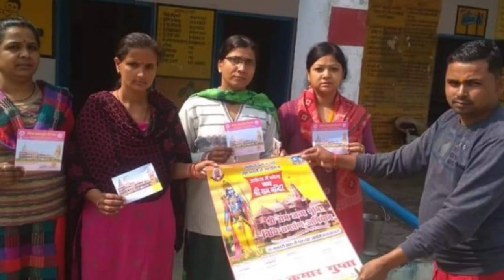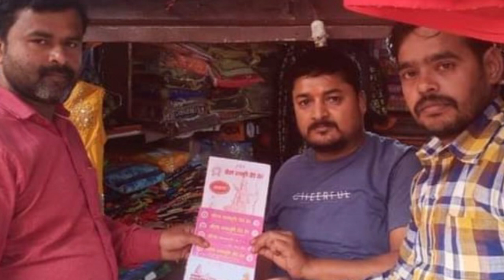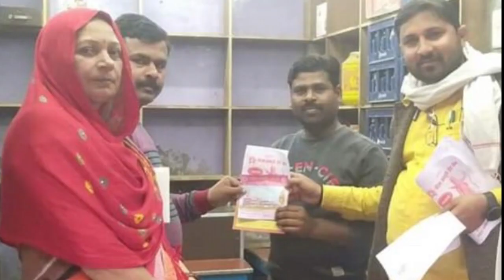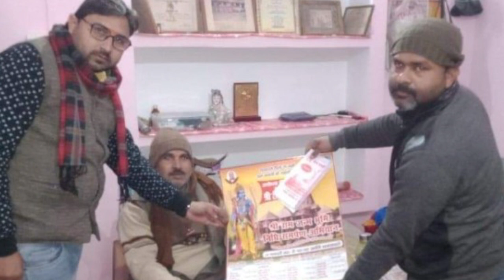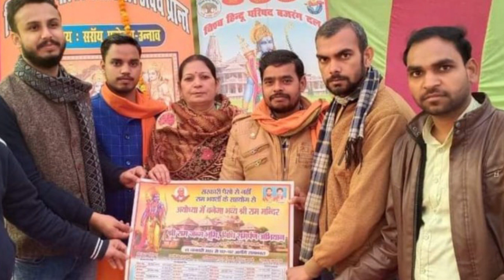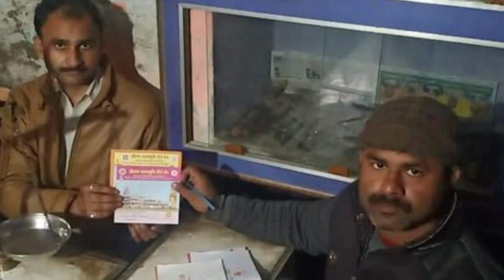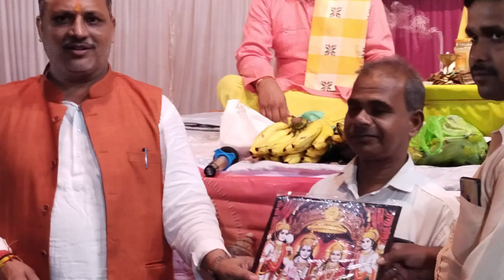Vote For Baba Shukla (Election Song)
This is a Melodious Song By Pradeep Trivedi...9226344873. Ths video is meant for election campaigning of an individual candidate to motivate the public to vote for him. This song depicts the good deeds performed by Baba Shukla in his constituency for the well being of the needy person as well as his participation in Shree Ram Lala Abhiyan and various religious work.